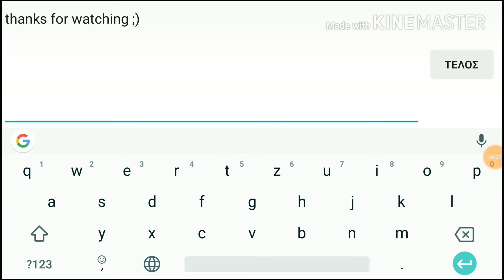MOY传奇家庭的行动...害怕我们为你而来... 2 billion might rally leader rallies with with his friends ... MOY FAM ...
When Xiaobei rallies sb will be on fire !!! Enjoy ;) Teamwork makes the Dreamwork :)